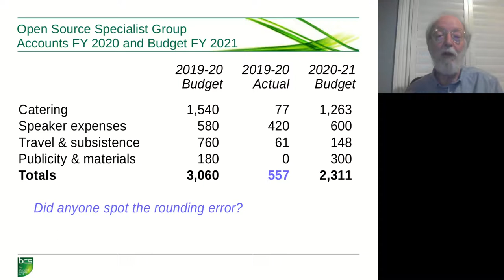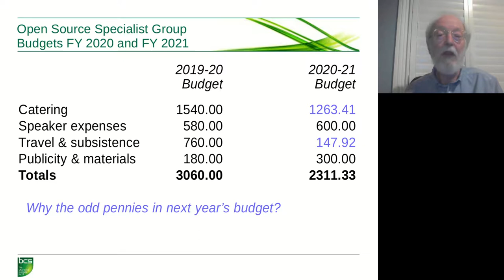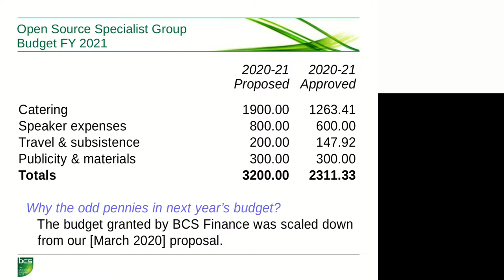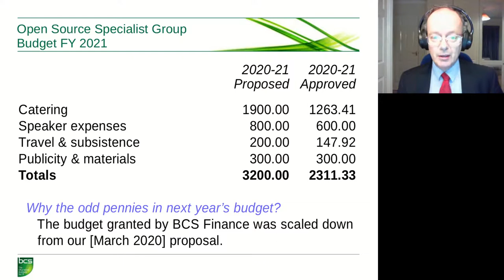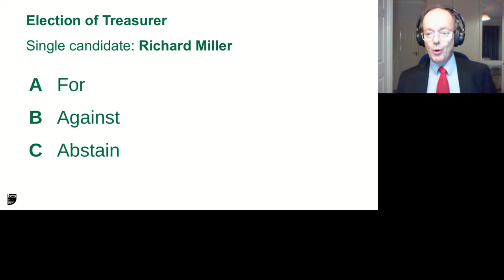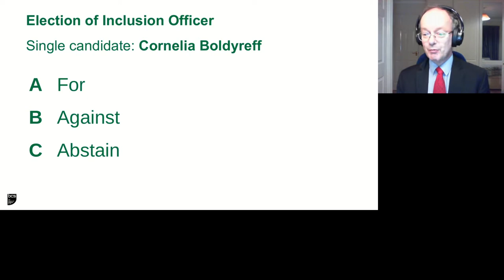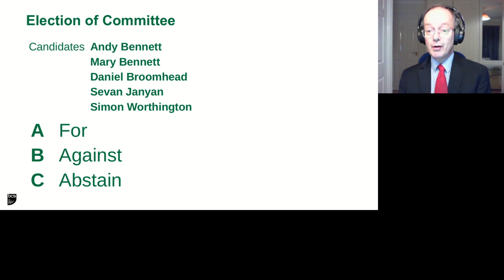AGM Treasurer Report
Presented by Richard Miller